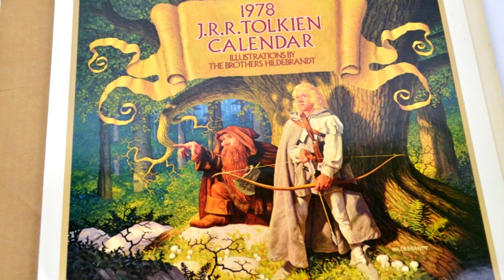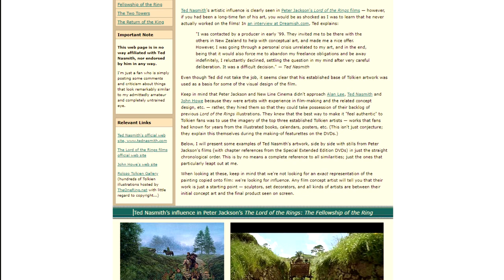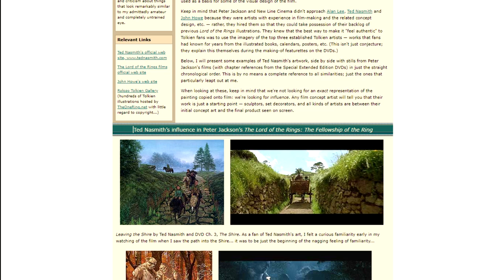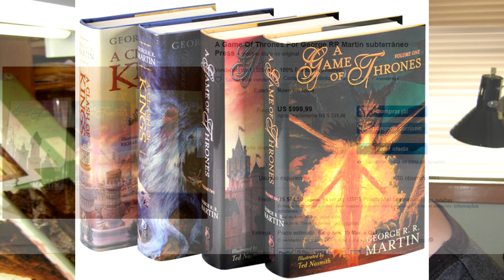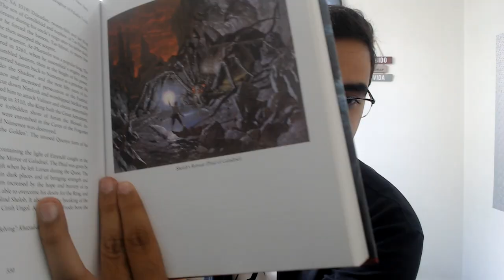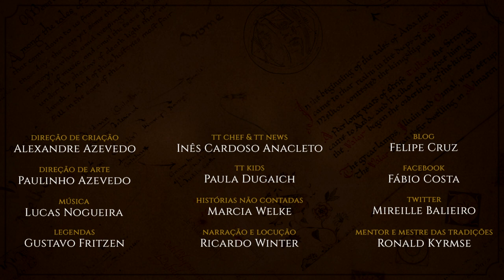Perfil do Artista: Ted Nasmith | TT 524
Conheça o perfil de Ted Nasmith, premiado ilustrador da obra de J.R.R. Tolkien. De calendários até os clássicos Senhor dos Anéis e O Silmarillion, é um do Big Three junto com Alan Lee e John Howe.

APRESENTAÇÃO
Felipe Cruz

CONFIRA TAMBÉM!

*TRILHA SONORA*

TAGS E HASHTAGS:
Ted Nasmith, Terra-média, Tolkien, Silmarillion, Senhor dos Anéis, Hobbit